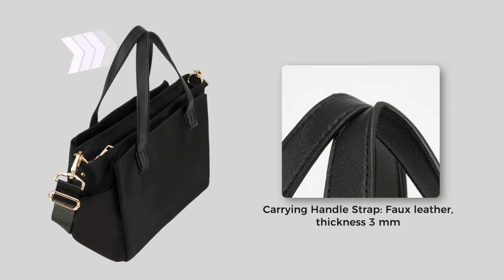MOIS DE MARS - UniG Series - SKY - Sling Bag / Crossbody & Hand Bag - Anatomy Video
👝 Name: UniG Series - Sky
👝 Type: Sling bag & Handbag
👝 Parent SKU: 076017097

👜 Bag Dimension:
💡 (H)eight 22.5 cm
💡 (L)ength - Bottom 27 cm
💡 (L)ength - Top 36 cm
💡 (W)idth - 13 cm

👜 Carrying Handle Dimension:
💡 (W) 2 cm - (L) 41 cm
💡 Strap drop 16 cm

👜 (Detachable) Sling Strap Dimension:
💡 (W) 3.5 cm - (L) min. 81 cm & max. 149 cm
💡 Strap drop min. 36.5 cm & max. 70 cm

👜 Volume Packing Weight: 35 cm x 35 cm x 5 cm / 6 = 1.020 Gram

👜 Material:
💡 Thickness: 3 - 3.5 mm
💡 Exterior: Water repellent Nylon
💡 Interior: Nylon
💡 Carrying Handle Strap: Faux leather, thickness 3 mm
💡 Sling Strap: Nylon woven webbing, thickness 1 mm

🗃️ Compartments: 3
🗃️ Main compartment with zipper closure:
💡 (H) 20 cm
💡 (L) 27 cm
💡 (W) 10 cm
🗃️ Front Compartment with magnetic snap button closure:
💡 (H) 17 cm
💡 (L) 27 cm
💡 (W) Bottom 1.5 cm
💡 (W) Top 2.5 cm
🗃️ Rear Compartment with magnetic snap button closure:
💡 (H) 17 cm
💡 (L) 27 cm

📂 Pockets: 6
📂 Rear pocket with zipper closure:
(H) 16.5 cm - (L) 20 cm
📂 Zipper closure interior pocket in main compartment:
(H) 15.5 cm - (L) 22.5 cm
📂 2 Gusseted open top pocket in main compartment:
(H) 12.5 cm - (L) 9 cm
(H) 12.5 cm - (L) 7 cm
📂 Left & Right side pocket:
(H) 16 cm - (L) ? cm

👜 Decoration / Accessories / Features:
💡 Metal zipper puller
💡 Metal D-ring
💡 Metal Tri-glide slider
💡 Metal Strap Snap Hook
💡 Metal Mois De Mars key chain